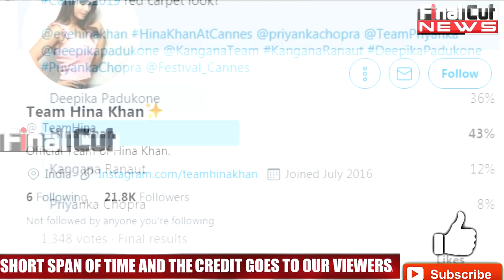आ गई Cannes की Report Card, Hina Khan ने किया Top| Hina Khan Cannes 2019| FCN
आ गयी Cannes की Report Card, Hina Khan ने किया Top| Hina Khan Cannes 2019| FCN